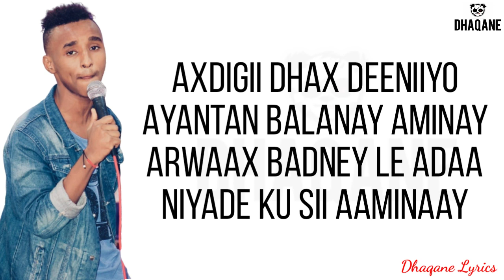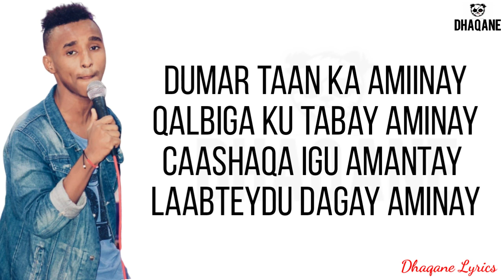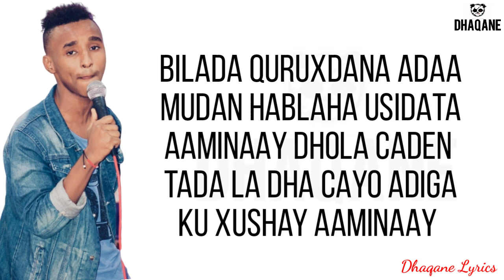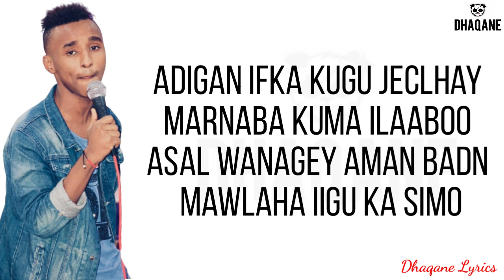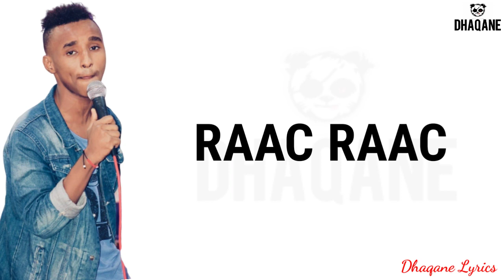KING ZACK AAMINA 2020 LYRICS